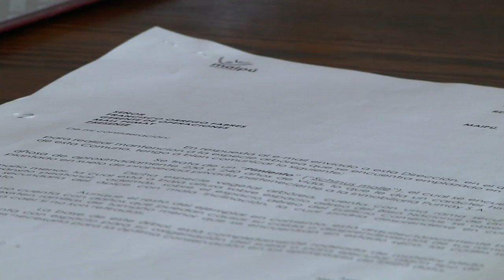PIMIENTO DE MAIPÚ, TESTIGO SILENCIOSO DE NUESTRA HISTORIA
Árbol símbolo de nuestra comuna pretende acompañarnos por mucho tiempo mas.